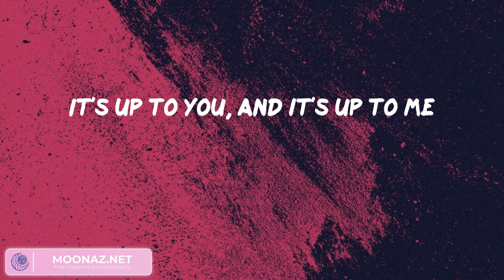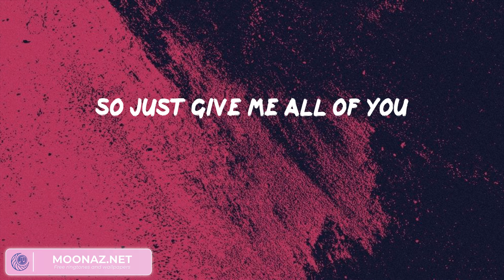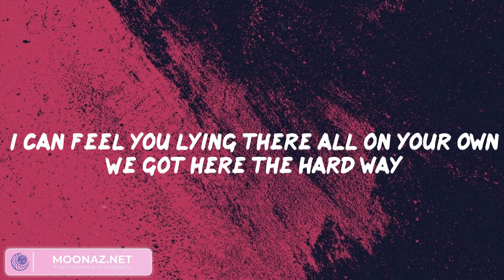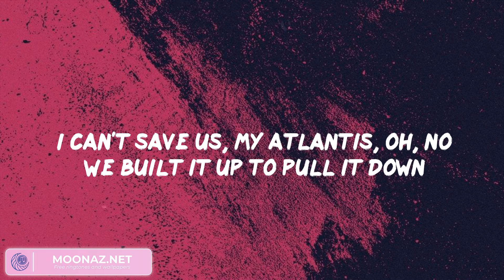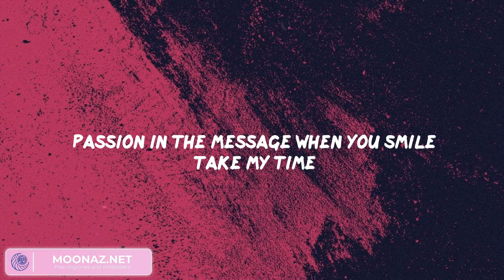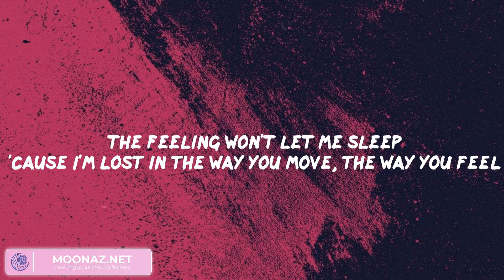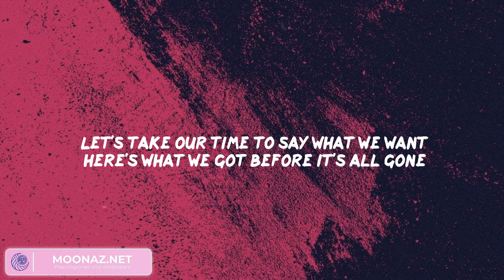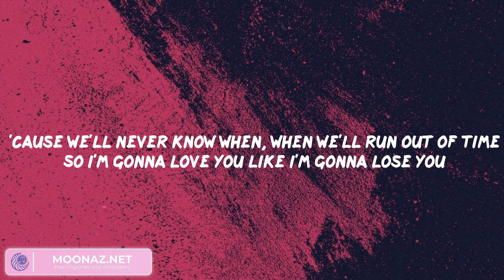Rewrite The Stars - James Arthur ft. Anne-Marie, Seafret, Calvin Harris, Dua Lipa, Meghan Trainor,.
Rewrite The Stars - James Arthur ft. Anne-Marie, Seafret, Calvin Harris, Dua Lipa, Meghan Trainor,...(Mix Lyrics)